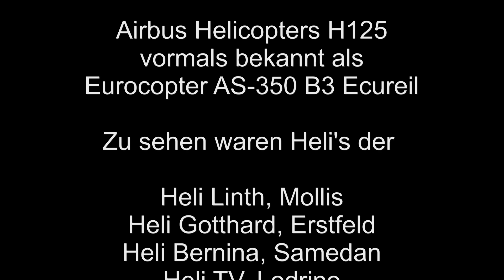Hommage ans Ecureuil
Der Airbus Helicopters H125 Ecureuil, vormals Eurocopter AS-350 B3 Ecureuil genannt ist ein richtiges Arbeitstier. Dieses Video soll eine Hommage an diesen tollen Helikopter sein. Die Aufnahmen entstanden innerhalb der letzten 5 Jahre an verschiedenen Orten der Schweiz, was im Abspann ersichtlich ist.